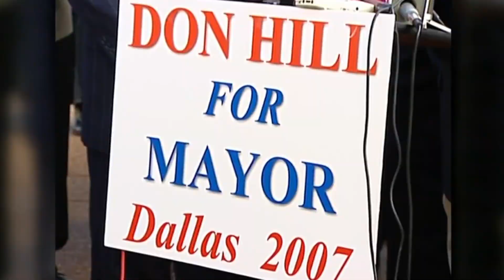Dwaine Caraway is out of jail -- and plotting his comeback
Caraway returned to Dallas last August. And is now giving his first in-depth interview – to our Y'all-itics political podcast.